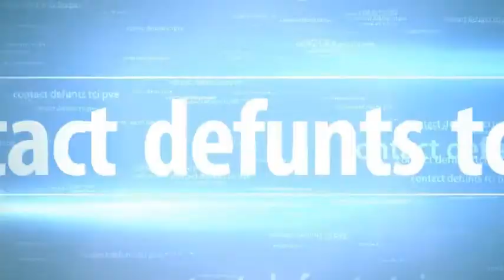qu es ce qe ...la paralysie du sommeil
💜Quelques précisions à propos de la paralysie du sommeil
Causes naturelles

La paralysie du sommeil peut être d'origine naturelle, en général ce sont les personnes au sommeil léger qui la subisse. C'est un troulble du sommeil.

Un être humain normal ne sent pas les phases du sommeil, mais les personnes sensibles sentent tout ce qui se produit lorsque le corps passe du stade d'éveil au sommeil. Ils restent conscient et sont effrayés de se voir dépossédés de leurs corps.

Ils ne dorment pas mais restent bloqués sans pouvoir se laisser aller totalement dans le sommeil ni revenir à l'éveil. Comme ils sont entre deux, leurs sens sont plus développés, ils peuvent donc entendre ou voir, ce qu'ils ne voient pas en temps normal. Ou quelques fois imaginer des choses donc, halluciner car ils ne savent gérer le fait de ne plus raisonner par le corps puisqu'il ne répond plus, mais seulement l'esprit. D'où cette immense frayeur.

En effet comme il est dit dans ce témoignage, le mieux c'est de ne pas paniquer mais prier et ensuite tenter doucement de bouger un membre, puis un autre et revenir calmement.

Les causes non naturelles

Il existe également des causes non naturelles à la paralysie du sommeil, cela a déjà fait l'objet d'un article du blog dont le lien sera laissé en fin d'article. Quelques exemples :

Les drogues qui agissent dans le cerveau et perturbent les phases d'éveil et de sommeil.
Les somnifères. Les personnes qui ont le sommeil léger, on aussi un esprit très vif qui ne veut pas se reposer. Le corps est fatigué mais l'esprit est encore vif. C'est terrible car les somnifères ne feront que fatiguer le corps et l'esprit. L'individu voit le corps se fatiguer mais son esprit bien éveillé. Il peut donc de ce fait resté bloqué dans un corps paralysé. Ces gens doivent impérativement signaler à leur docteur s'ils douvent se faire opérer, car l'anesthésie risque de ne pas fonctionner. On a déjà tous vu à la télévision des témoignages de ces gens qui disent s'être réveillés pendant leurs opérations et senti tout ce que le médecin faisait sans pouvoir crier, ou parler.
etc

Suceur de sang buveur de force. Les autres causes sont d'origine démoniaque. Tout ce qui est mauvais sort, attaques de sorcellerie, etc. Soit à cause des "vampires" c'est à dire ces gens qui viennent surnaturellement dans la nuit se nourrir, pour cela il faut qu'ils paralysent la personne avant de prendre leur sang ou autre chose.
Troubler rendre fou. Soit ce sont des attaques démoniaques visant à éffrayer, horrifier ou perturber la personne.
Tuer. Soit ce sont des attaques lancées pour tuer tout simplement. C'est le cas quelques fois de ces gens qu'on a vu bien portant la veille mais qui meurent dans leur sommeil

Malheureusement énormément de personnes souffrent de la paralysie du sommeil, beaucoup ne se reposent pas durant la nuit, ils livrent des combats terribles, sans pouvoir le raconter ou trouver une explication.

Il faut impérativent convoquer son Dieu afin de solliciter son aide. Prier avant de dormir et avoir aussi le réflexe de prier durant la paralysie si elle arrive.

Peu importe la cause de la paralysie. Il faut appeler le Sang de Jésus, ce Sang a été versé à la croix pour nous sauver, il faut faire appel à Jésus pour qu'il nous sauve de ces choses.

Éphésiens 6:11-13
11 Revêtez-vous de toutes les armes de Dieu, afin de pouvoir tenir ferme contre les ruses du diable.

12 Car nous n'avons pas à lutter contre la chair et le sang, mais contre les dominations, contre les autorités, contre les princes de ce monde de ténèbres, contre les esprits méchants dans les lieux célestes.

13 C'est pourquoi, prenez toutes les armes de Dieu, afin de pouvoir résister dans le mauvais jour, et tenir ferme après avoir tout surmonté.bonjour a tous,💜je suis tiana sophan et je m intéresse a tous ce qui est étrange,paranormale